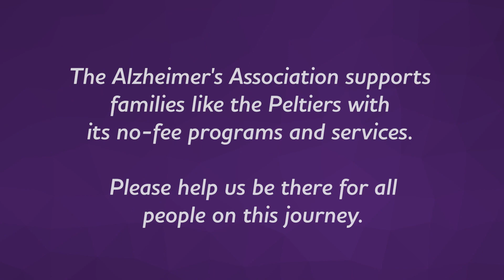Fourteen year-old Audrey's special relationship with her grandmother who lived with Alzheimer's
Mother and daughter Melissa and Audrey share their story about their family member living with Alzheimer's. On Minnesota's Give to the Max Day, please give to the Alzheimer's Association to help other families on this journey.